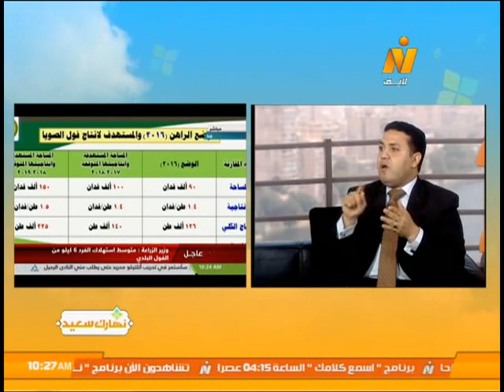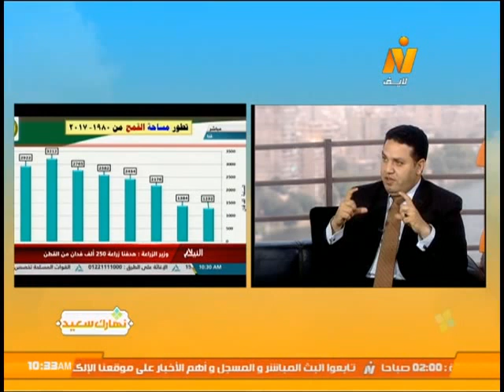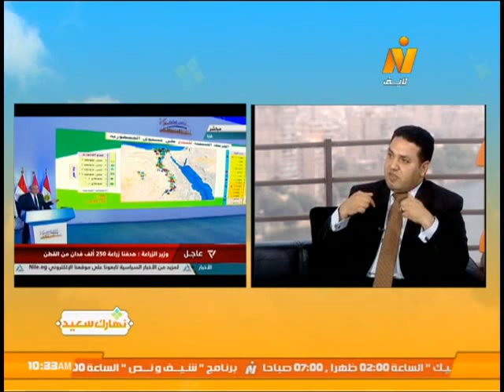متابعة للوضع الاقتصادي الحالي لمصر وآخر أخبار البورصة المصرية .. برنامج نهارك سعيد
حوار مع أ.م.د/ إسلام شاهين - استاذ الاقتصاد و المالية العامة